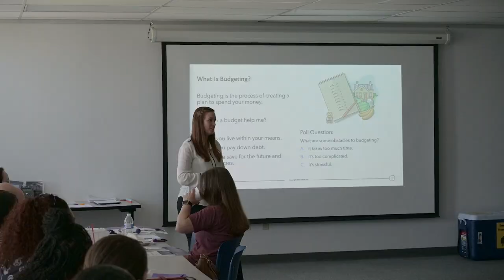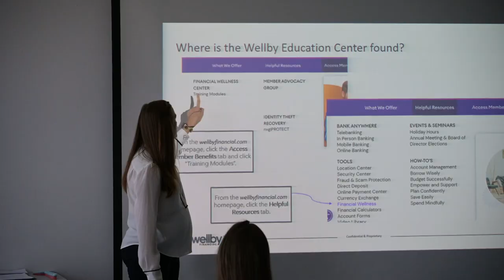CUNA Dejardins Financial Education Award | Wellby Financial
Wellby Financial is proud to receive the CUNA Dejardins Adult Financial Education Award.
This recognition celebrates our leadership in empowering communities with the knowledge and skills to make informed financial decisions, fostering resilience and planning for brighter futures.